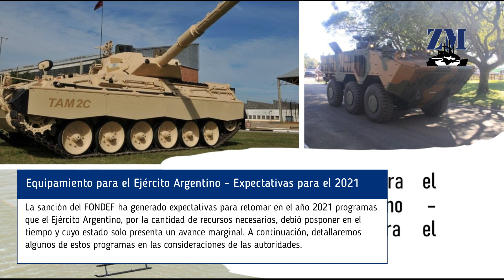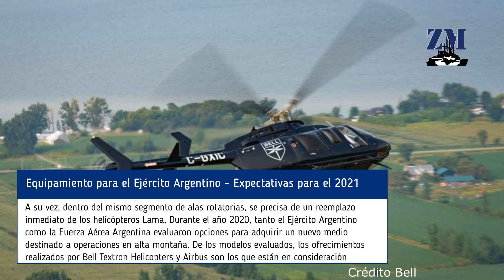Equipamiento para el Ejército Argentino – Expectativas para el 2021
El año 2020 estuvo monopolizado por el despliegue que las Fuerzas Armadas Argentinas realizaron a fin de apoyar la Operación General Manuel Belgrano. Esta situación, por su envergadura y excepcionalidad, dejó en un segundo plano programas de adquisición de equipamiento para el Ejército Argentino. Si bien a lo largo del 2020 fue incorporado material, desde vehículos hasta armamento personal, la envergadura de los programas que el Ejército debe afrontar requerirá de mayores esfuerzos de cara al año 2021.